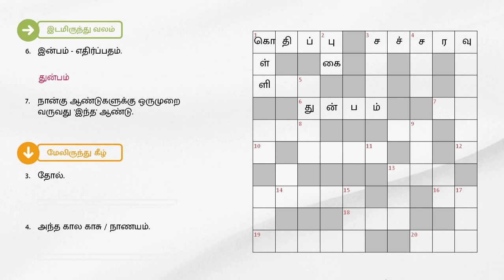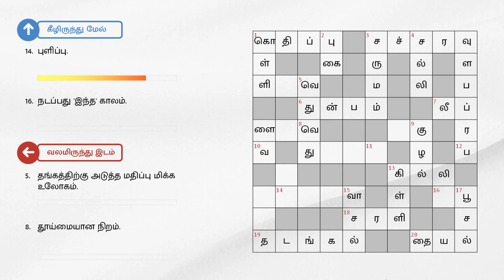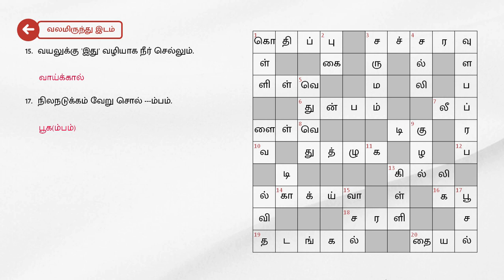05/08/2023 | Dinamalar kurukku ezhuthu potti | Dinamalar crossword answers | தினமலர் குறுக்கெழுத்து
05/08/2023 | தினமலர் குறுக்கெழுத்து புதிர் விடைகள் இன்று | dinamalar crossword answers today | dinamalar kurukku ezhuthu potti in tamil today

இடமிருந்து வலம்

1.கொதித்தல்.
3. வாழ்க்கை, சண்டை --- ஏதுமின்றி சீராக சென்றது.
6.இன்பம் - எதிர்ப்பதம்.
7. நான்கு ஆண்டுகளுக்கு ஒருமுறை வருவது 'இந்த' ஆண்டு.
13.கிட்டிப் புள்.
18. இசை - ஸ்வர வரிசை.
19. இடையூறு.
20.பெண்ணையும் குறிக்கும், தைப்பதையும் குறிக்கும்.

வலமிருந்து இடம்

5. தங்கத்திற்கு அடுத்த மதிப்பு மிக்க உலோகம்.
8. தூய்மையான நிறம்.
9. கூழானாலும் குளித்து .
11. தலையை உடலுடன் சேர்க்கும் பகுதி.
15.வயலுக்கு 'இது' வழியாக நீர் செல்லும்.
17.நிலநடுக்கம் வேறு சொல் ---ம்பம்.

மேலிருந்து கீழ்

1. 'இதை' பிடுங்கினால் கொதிப்பது தானாக அடங்கும்.
2. தொண்டையில் கரகரப்பு; ---ச்சல்.
3.தோல்.
4. அந்த கால காசு / நாணயம்.
5. குளிர் காலங்களில், ---ப்பான நீரில் குளித்தால் இதமாக இருக்கும்.
9. 'இது' இனிது யாழ் இனிது என்பர், தம் மக்கள் மழலைச் சொல் கேளாதவர்.
13. குழந்தையையும் '---' விட்டு தொட்டிலையும் ஆட்டுவர்.
15. ஆயிரம் --- இதயம்.
17. சண்டை, மனஸ்தாபம்.

கீழிருந்து மேல்

10.நண்டு கொழுத்தால் 'இதில்’ தங்காதாம்.
12.விஸ்தாரம்.
14.புளிப்பு.
16. நடப்பது 'இந்த' காலம்.
19. இசைக்கருவி ஒன்று.